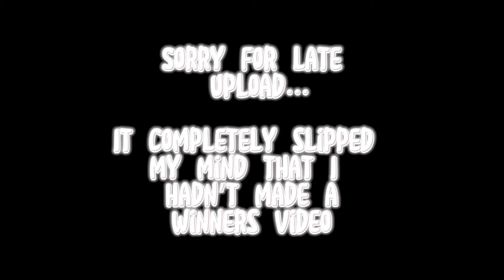Pyther3ec Results | SORRY FOR LATE UPLOAD